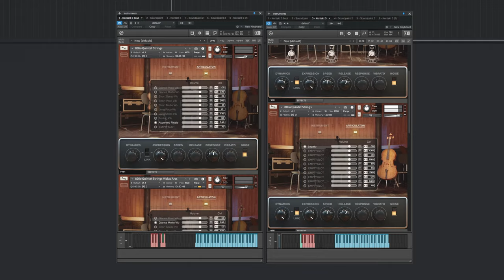8Dio Deep Quintet Strings - Teaser 1 - Twin Cellos w/ 9 Way Legato RR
Deep Quintet Strings is the world's first string library with 9-way Round Robin legato, capturing the realism and beauty of these concert instruments at an unprecedented level. Repetition is such a key component of musical phrasing, but playing repeated notes here doesn't mean you'll be hearing the same sample over and over again.  Each Quintet note is fresh and organic, with no trace of the robotic "machine gun effect."

Featuring two Violins, one Viola and two Cellos, Deep Quintet Strings allows you to solo, mute or pan between each of the instruments whenever and however you like. You can even move between close and distant mic positions, which gives you complete flexibility to shape this String Quintet and its studio environment.

We stand for only the best in musicianship, and Quintet Strings has all the intricacy and expertise you would expect from us, putting fully dynamic and moving performances at your command. Recorded in a controlled studio environment, Deep Quintet Strings was produced with incredible attention to detail and without compromise.

From nimble notes and nervous vibratos, to long sweetly evolving arcs, we've provided natural and nuanced articulations to convey a wide emotional spectrum.  Over the years, we've developed techniques to capture the passion of a full performance in every note, and you can feel it here under your fingertips.  Get lost in the intensity of Deep Quintet Strings today.

Available now for $150